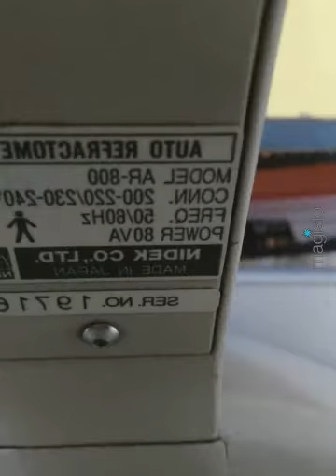Nidek AR 600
To more about us GO HERE:
imedtech.in/

The complete range of ophthalmic refurbished equipments.